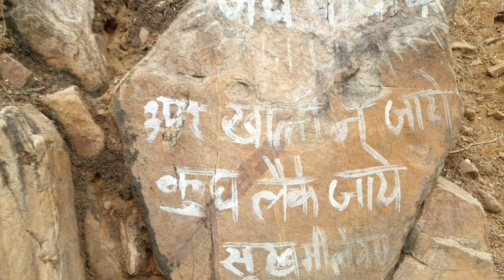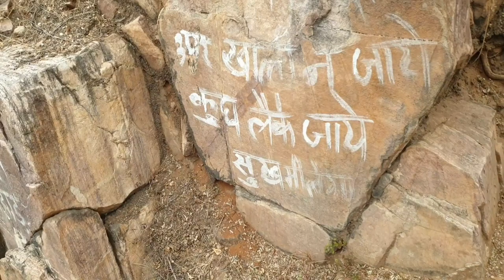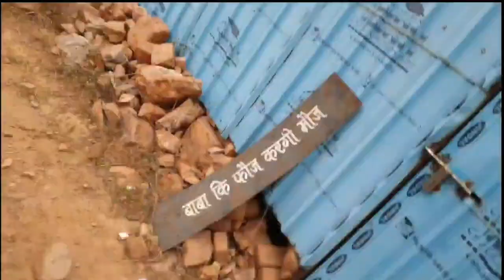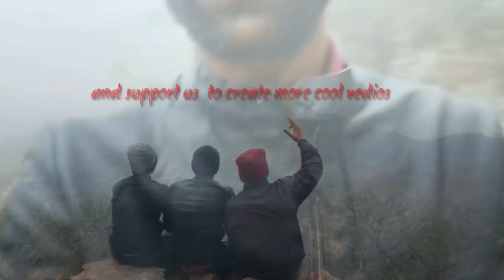tour of aravali hills kadma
The Aravalli Range, an eroded stub of ancient mountains, is believed to be the oldest range of fold mountains in India.[10] The natural history of the Aravalli Range dates back to times when the Indian Plate was separated from the Eurasian Plate by an ocean. The Proterozoic Aravalli-Delhi orogenic belt in northwest India is similar to the younger Himalayan-type orogenic belts of the Mesozoic-Cenozoic era (of the Phanerozoic) in terms of component parts and appears to have passed through a near-orderly Wilson supercontinental cycle of events. The range rose in a Precambrian event called the Aravalli-Delhi Orogen. The Aravalli Range is a northeast–southwest trending orogenic belt located in the northwestern part of Indian Peninsula. It is part of the Indian Shield that formed from a series of cratonic collisions.[11] In ancient times, Aravalli were extremely high but since have worn down almost completely from millions of years of weathering, whereas the Himalayas, young fold mountains, are still continuously rising. Aravalli have stopped growing higher due to the cessation of upward thrust caused by the tectonic plates in the Earth's crust below them. The Aravalli Range joins two of the ancient earth's crust segments that make up the greater Indian craton, the Aravalli Craton which is the Marwar segment of earth's crust to the northwest of the Aravalli Range, and the Bundelkand Craton segment of the earth's crust to the southeast of the Aravalli Range. Cratons, generally found in the interiors of tectonic plates, are old and stable parts of the continental lithosphere that have remained relatively undeformed during the cycles of merging and rifting of continents.

Volcanic arc and geological process of undersea subduction during tectonic collusion

Global convergent boundary of plate margins
It consists of two main sequences formed in the Proterozoic eon, metasedimentary rock (sedimentary rocks metamorphosed under pressure and heat without melting) and metavolcanic rock (metamorphosed volcanic rocks) sequences of the Aravalli Supergroup and Delhi Supergroup. These two supergroups rest over the Archean Bhilwara Gneissic Complex basement, which is a gneissic (high-grade metamorphism of sedimentary or igneous rocks) basement formed during the archean eon 4 Ga ago. It started as an inverted basin, that rifted and pulled apart into granitoid basement, initially during Aravalli passive rifting around 2.5 to 2.0 Ga years ago and then during Delhi active rifting around 1.9 to 1.6 Ga years ago. It started with rifting of a rigid Archaean continent banded gneissic complex around 2.2 Ga with the coexisting formation of the Bhilwara aulacogen in its eastern part and eventual rupturing and separation of the continent along a line parallel to the Rakhabdev (Rishabhdev) lineament to the west, simultaneous development of a passive continental margin with the undersea shelf rise sediments of the Aravalli-Jharol belts depositing on the attenuated crust on the eastern flank of the separated continent, subsequent destruction of the continental margin by accretion of the Delhi island arc (a type of archipelago composed of an arc-shaped chain of volcanoes closely situated parallel to a convergent boundary between two converging tectonic plates) from the west around 1.5 Ga. This tectonic plates collision event involved early thrusting with partial obduction (overthrusting of oceanic lithosphere onto continental lithosphere at a convergent plate boundary) of the oceanic crust along the Rakhabdev lineament, flattening and eventual wrenching (also called strike-slip plate fault, sideways horizontal movement of colliding plates with no vertical motion) parallel to the collision zone. Associated mafic igneous rocks show both continental and oceanic tholeiitic geochemistry (magnesium and iron-rich igneous rocks) from phanerozoic eon (541–0 million) with rift-related magmatic rock formations.[12]